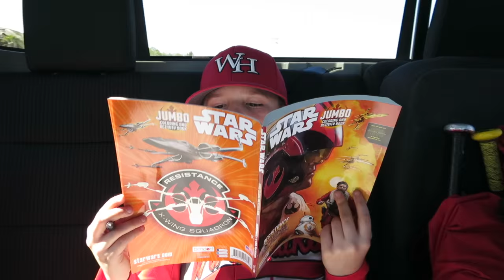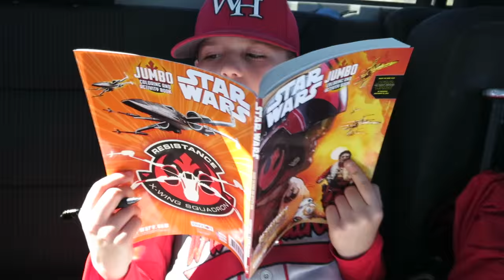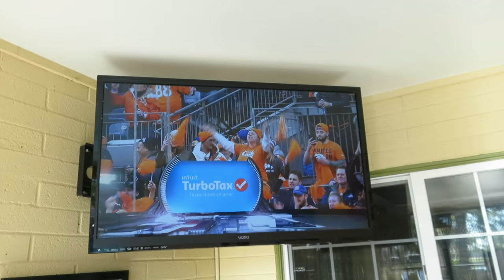Basketball and Baseball Weekend?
We had another sports filled weekend.  Mason had games in both Baseball and Basketball, and we got together with family to watch a little football.